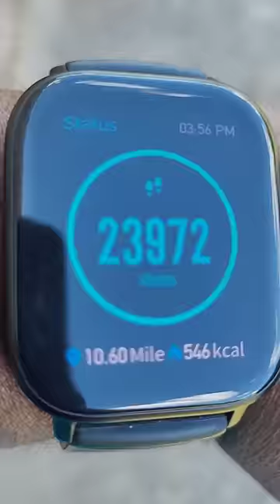Transform Your Body: The 20,000 Steps Challenge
Transform your body with the 20,000 Steps Challenge! Walking is the key to burning fat and staying lean - no need to run, just walk those steps every day. Join Master Fitness on this journey to a healthier, fitter you.